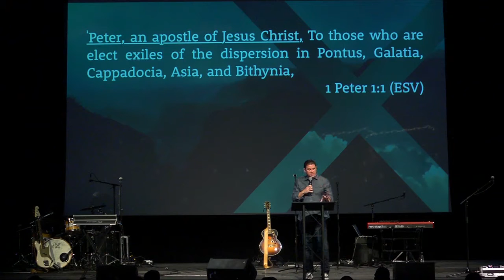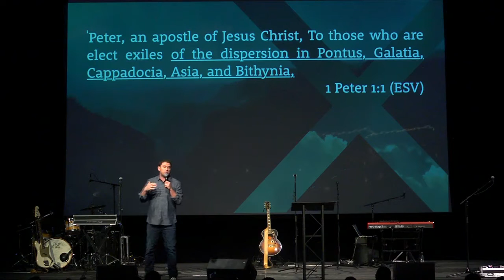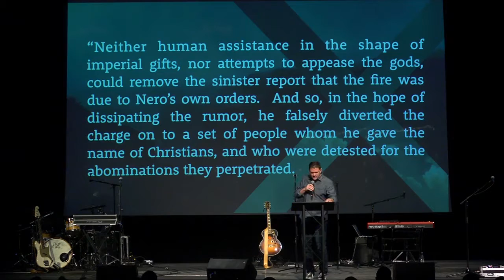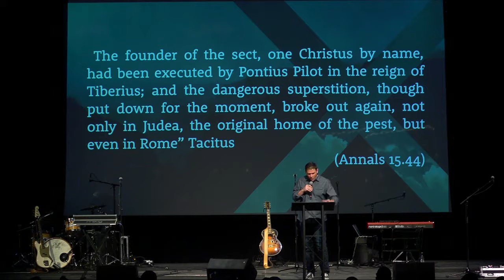Hope in Exile: A Letter to the Persecuted Church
Matt Carter starts our series in 1 Peter by teaching on Peter's introduction to his letter to the persecuted church form 1 Peter 1:1.